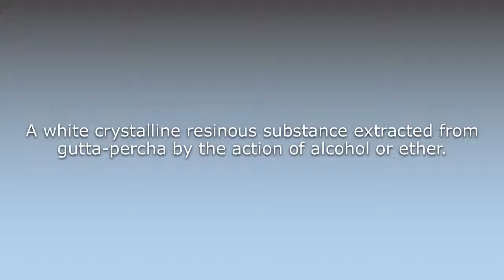What does Alban mean?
What does Alban mean in English? Learn the meaning of the word Alban! How to Pronounce Alban. Expand your vocabulary, learn words.